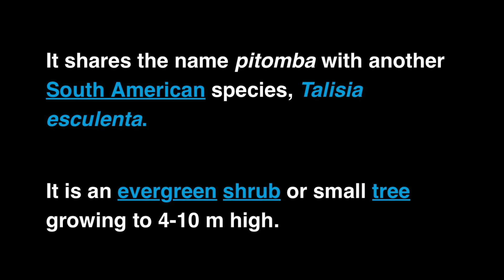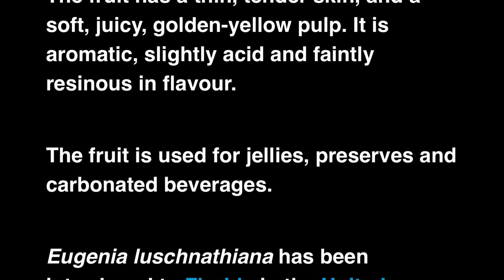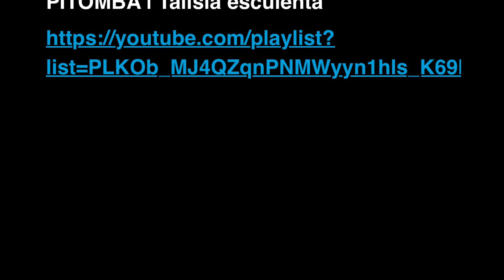PITOMBA | Eugenia luschnathiana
Eugenia luschnathiana is a flowering plant in the family Myrtaceae, native to the state of Bahia, Brazil.

The fruit is known as pitomba-da-bahia, and is also called uvalha do campo, ubaia do campo or uvalheira in Brazil.

It shares the name pitomba with another South American species, Talisia esculenta.

It is an evergreen shrub or small tree growing to 4-10 m high.

The leaves are opposite, 3-7 cm long, oblong-lanceolate, dark green above, pale below, with a short petiole and a leathery texture. The flowers are 1.5–2 cm diameter, with four (rarely five) yellowish-white petals.

The fruit is a globose, bright orange-yellow berry 2.5–5 cm long, containing one or two (rarely up to four) 1 cm diameter seeds.

Cultivation and Uses

Eugenia luschnathiana is grown primarily for its edible fruit.

The fruit has a thin, tender skin, and a soft, juicy, golden-yellow pulp. It is aromatic, slightly acid and faintly resinous in flavour.

The fruit is used for jellies, preserves and carbonated beverages.

Eugenia luschnathiana has been introduced to Florida in the United States, but has not become popular.

Cultivation is limited to subtropical regions, with the species able to tolerate frosts only down to about −1 °C.

Further References